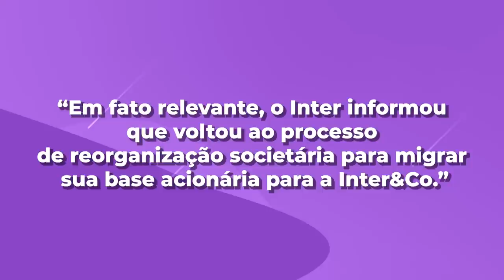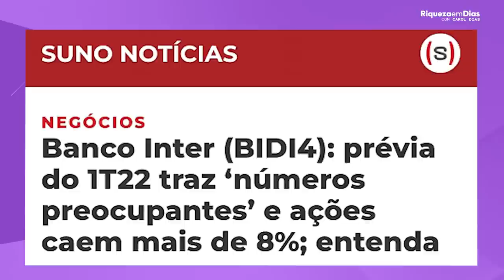BANCO INTER AINDA VALE A PENA INVESTIR HOJE? BIDI11 VAI SUBIR EM 2022?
Ainda vale a pena comprar ações do banco inter? Nesse vídeo explico tudo o que está acontecendo com as ações do BIDI11.

📑 Relatório gratuito: Vale a pena investir no Banco Inter?